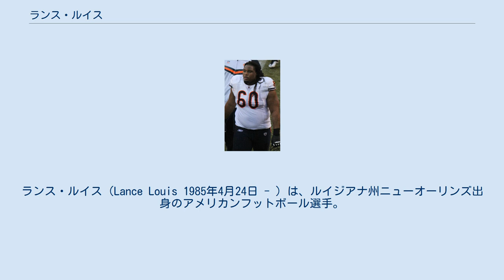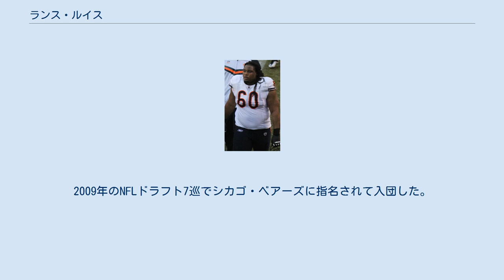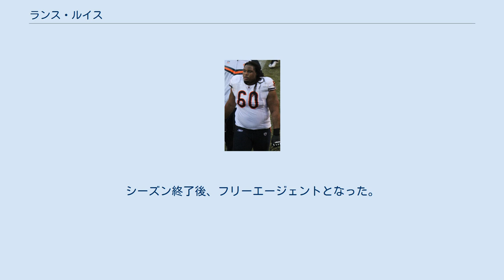ランス・ルイス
ランス・ルイス（Lance Louis 1985年4月24日 - ）は、ルイジアナ州ニューオーリンズ出身のアメリカンフットボール選手。
 高校時代はタイトエンドとしてプレー、Rivals.comから2004年のタイトエンドとして全米9位にランクされた。
サンディエゴ州立大学では、2年次までタイトエンドとしてプレーした。
3年次にはガード、4年次には右タックルとして全12試合に先発出場している。
 2008年秋、大学のミーティングルームでチームメートのニック・サンドフォードに暴行を加えた。
その際、サンドフォードは脳震盪を起こし、鼓膜は破れ、頬骨を骨折した。
この事件で彼は2010年3月、3年間の保護観察、565ドルの罰金を科せられた。
 NFLドラフトコンバインに招待されなかった彼はサンディエゴ州立大学のプロデイで、ウエイトリフティングで303ポンドを持ち上げ、40ヤード走で4.76秒の数字を出した。
2009年のNFLドラフト7巡でシカゴ・ベアーズに指名されて入団した。
 2011年は14試合で対面した相手選手に10サックを許した。
 2012年、彼は前年より大幅に成長し、QBサックをあまり許さず、ランブロックでも活躍し、それほど強力ではないベアーズのオフェンスラインの中で輝きを見せた。
第7週の試合で、ジェイ・カトラーからNFL入り後初のレシーブを記録した。
第12週のミネソタ・バイキングス戦でジャレッド・アレンに死角からブロックされた際に、左の前十字靭帯（ACL）を断裂し全治に8ヶ月から10ヶ月かかることとなり、故障者リスト入りした。
アレンはこのプレーでNFLから2万ドルの罰金を受けている。
 2013年3月27日、マイアミ・ドルフィンズと契約を結んだが、シーズン開幕前の8月27日に解雇された。
 2014年1月15日、インディアナポリス・コルツとリザーブ/フューチャー契約を結んだ。
2014年、先発7試合（左ガードとして6試合、右ガードとして1試合）を含む9試合に出場した。
 2015年は、先発3試合を含む11試合に出場した。
開幕から2試合は左ガードとして先発したが、その後は控えとなり、シーズン中先発したのは、右ガードでの1試合のみであった。
シーズン終了後、フリーエージェントとなった。